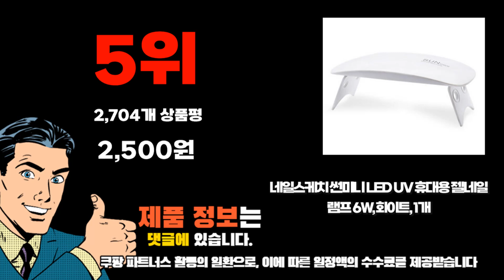2024년 인기 가성비 젤램프 추천 TOP10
❤️❤️❤️ 젤램프 구매 가격 평점 리뷰 정리해 봤어요! ❤️❤️❤️

[00:06]
10위. UV LED 전문가용 젤네일 램프 320W 센서 [27,800원]

[00:11]
9위. 퍼니네일 3 in1 젤네일램프 fun-1 350W 혼합색상 [66,760원]

[00:17]
8위. 아이빛 꾸꾸램프 48W 젤네일램프 1개 PINK [11,390원]

[00:22]
7위. 이세상 LED UV 네일 램프 48W 혼합색상 [23,200원]

[00:28]
6위. 젤램프 72W 램프 국가고시 레진 셀프 젤네일 [33,900원]

[00:33]
5위. 네일스케치 썬미니 LED UV 휴대용 젤네일 램프 [2,500원]

[00:39]
4위. SUN1 LED/UV 젤네일 램프 48W 1개 화이트 [17,500원]

[00:44]
3위. 카카스 네일 젤램프 120W FUN Lamp 02 [9,970원]

[00:50]
2위. 유키 썬 UV & LED 48와트 젤네일램프 [33,950원]

[00:55]
1위. Z6 12 LED UV 조개 젤네일 램프 [14,250원]